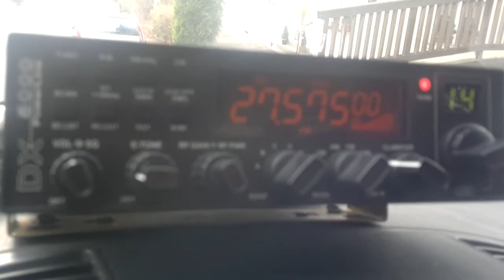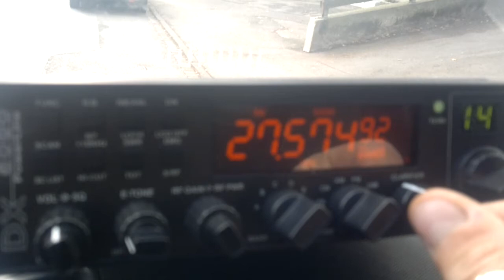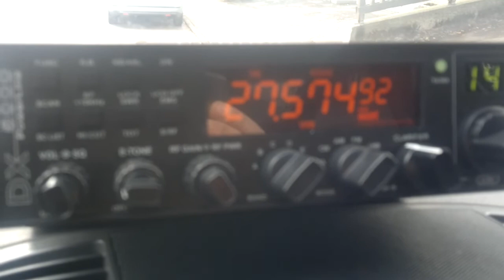13BD797-Op.Tomek & 56PJ004-Op.Olly(Finland)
Dzisiejsza łącznośc z mobila,którą miałem z kolegą 56PJ004-Op.Olly z Finlandii.
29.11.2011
Łącznośc któryś raz z rzędu...